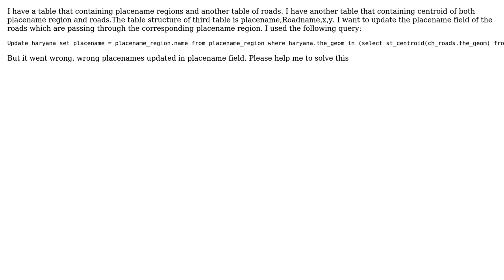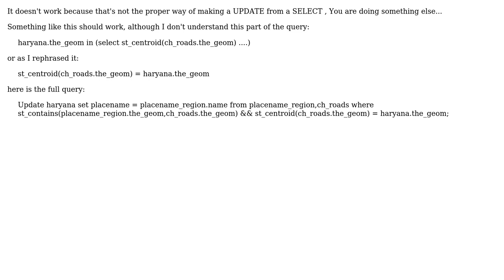GIS: Update table using contains function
With thanks & praise to God, and with thanks to the many people who have made this project possible! | Content (except music & images) licensed under CC BY-SA | Music | Images & others | With thanks to user Sreesha user spatialhast user Francisco Valdez and the Stack Exchange Network Trademarks are property of their respective owners. You are responsible for your own actions.